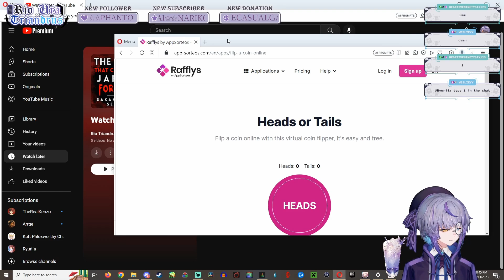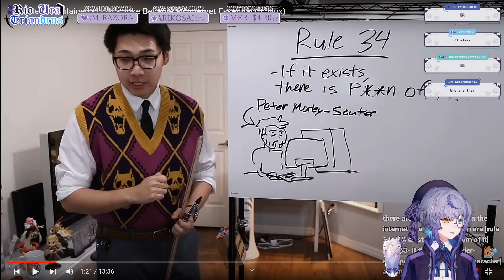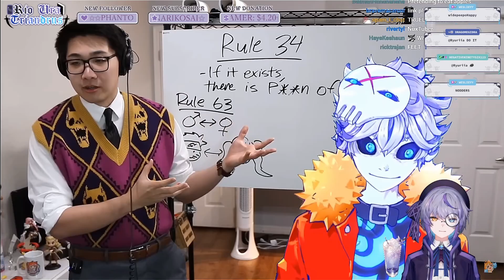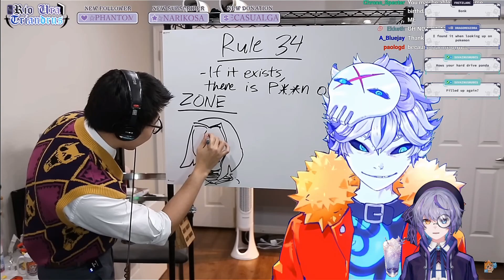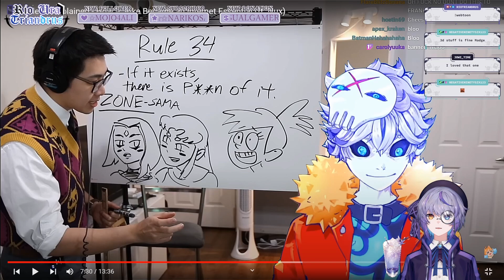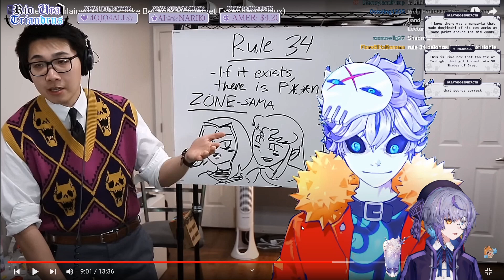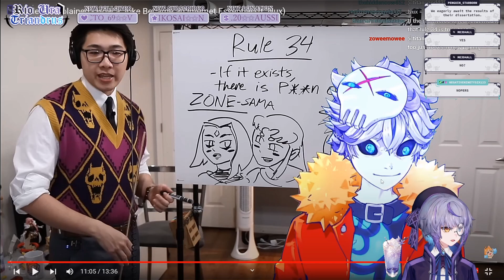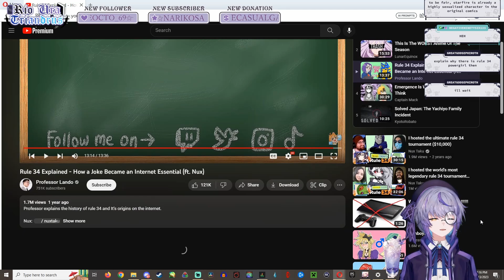Scholar Vtuber Reacts to Rule 34 by Professor Lando and Nuxtaku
Professor Lando's channel: @Profussy
Nutaku's Channel: @NuxTaku

TABIDACHI Members